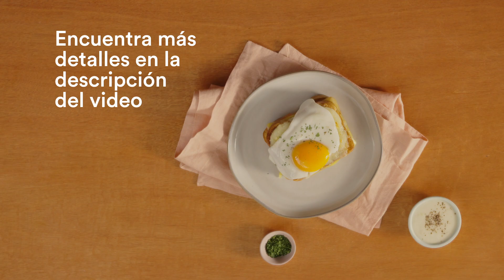Receta: Croque Madame | Coppel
Disfruta esta delicia originaria de Francia pero que se prepara en todo el mundo, porque es fácil de cocinar y sabrosa, una receta perfecta para un brunch o cena rápida.

(4 personas)
Ingredientes bechamel:
30 g de mantequilla
1/2 cebolla picada finamente
30 g de harina
1/2 lt de leche
1 pizca de nuez moscada
Sal al gusto
Elaboración bechamel:

1. Derrite la mantequilla en un sartén y fríe la cebolla durante 3 minutos
aproximadamente. Espolvorea la harina y deja en el fuego por 3 minutos más, sin dejar de mover constantemente durante el proceso. Evita que se dore la harina.
2. Vierte la leche sin dejar de mover para que no se formen grumos, usa un globo de cocina para agitar.
3. Agrega la nuez moscada y la sal.
4. Deja sobre el fuego bajo hasta que se vea una consistencia espesa y sin dejar de remover y reserva.

Ingredientes para sándwich:
● 4 huevos
● 8 rebanadas de pan de molde o barra
● 4 rebanadas de jamón
● 4 rebanadas de queso para gratinar
● 40 gr de queso rallado para gratinar
● Sal
● Perejil
● Mostaza

1. Unta mantequilla en ambos lados del pan y tuéstalo en un sartén.
2. Esparce un poco de mostaza en una tapa y coloca dos rebanadas de jamón y dos rebanadas de queso y después la otra tapa.
3. Agrega un poco de bechamel y queso rallado en la parte superior del sándwich, mete al horno, hasta que se gratine y dore el queso de la superficie.
4. Por separado, fríe un huevo en un sartén con poco de aceite.
5. Termina el plato coronando el sándwich con el huevo sobre el queso gratinado, poner sal, pimienta y un poco de perejil finamente picado.

para más información.